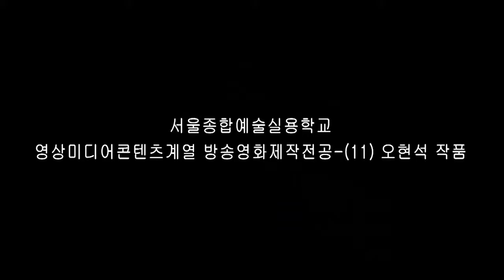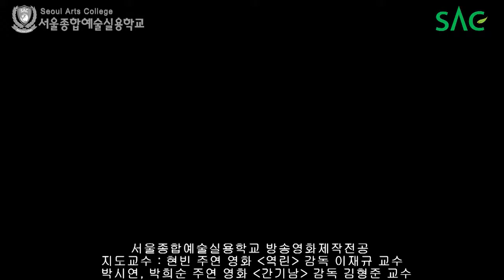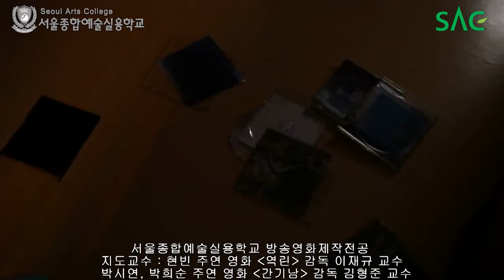[싹튜브] 서울종합예술실용학교 방송영화제작전공 오현석 학생 작품 'Under Water'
Under Water - 오현석(11)